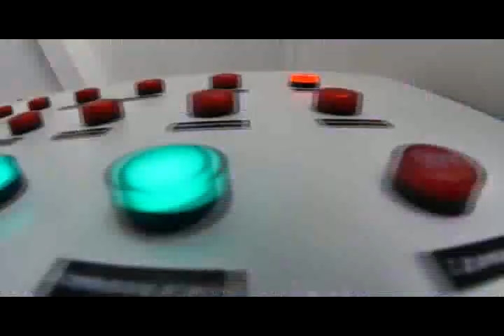Se dio inicio a la primera fase de Coca Codo Sinclair